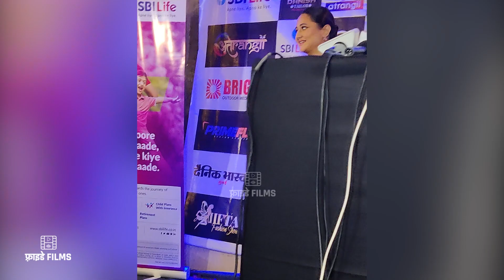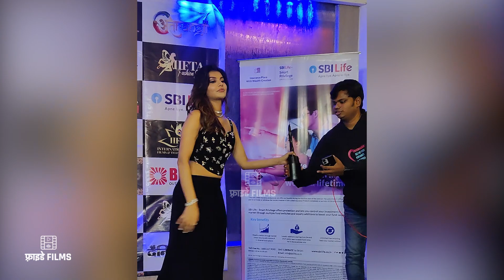Rashami Desai, Nyra Banerjee, Karanvir Bohra Arrived At iifta Award 😍